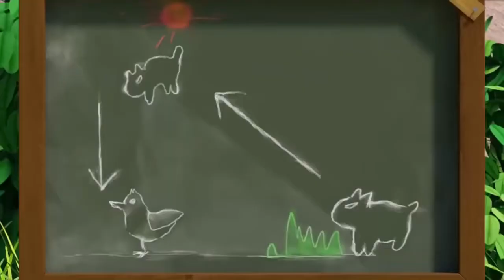Koneko no Chii Ponponra Dairyokou Episode 2 English Sub Movie!!!yubitubi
Animated Asian Cartoons